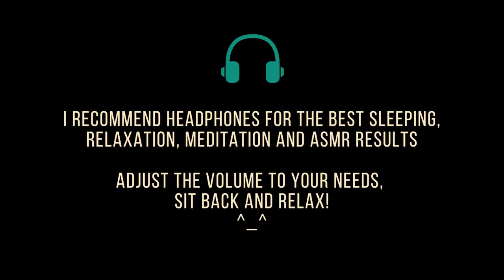ASMR FoodZzZ - Dutch Haring & English Whispering for TINGLEZzZ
Hello sweeties! I am coming at you from the Netherlands with a Dutch themed ASMR video in which I am going to eat some Dutch food! The entire video is whispered since I know that many of you enjoy my whisper voice the most and there will be some crinkly sounds and crunchy eating sounds as well :)

WARNING: If ASMR eating sounds are not your thing then this video might not be for you and I would like to give a warning to all vegetarians out there too since I will be eating fish.